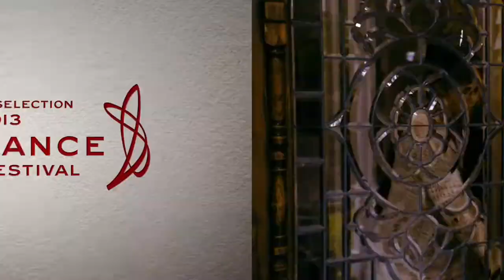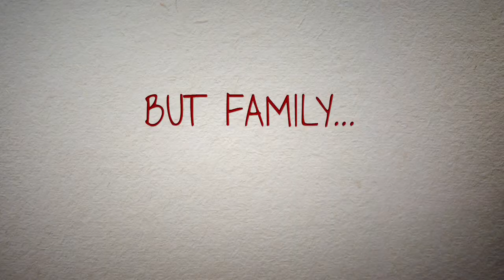A.C.O.D Official Trailer #1 (2013) Amy Poehler, Jessica Alba Movie HD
A grown man is still caught in the crossfire of his parents 15 year divorce. He discovers he was unknowingly part of a study on divorced children and is enlisted in a follow-up years later, which wreaks new havoc on his family.

Director: Stu Zicherman
Writers: Ben Karlin (screenplay), Stu Zicherman (screenplay)
Stars: Mary Elizabeth Winstead, Jessica Alba, Adam Scott